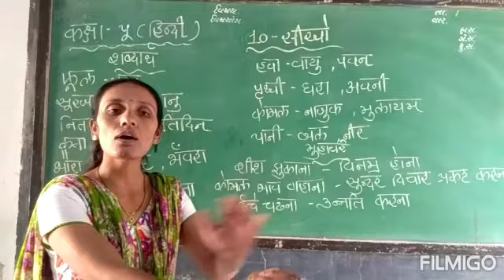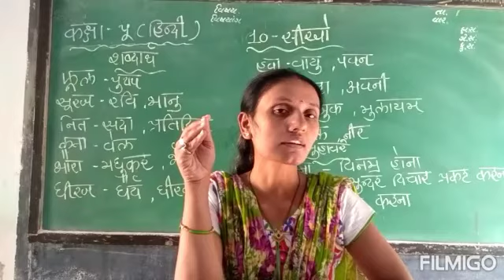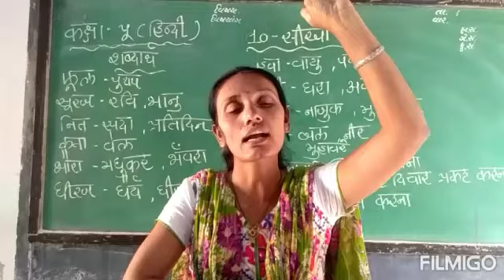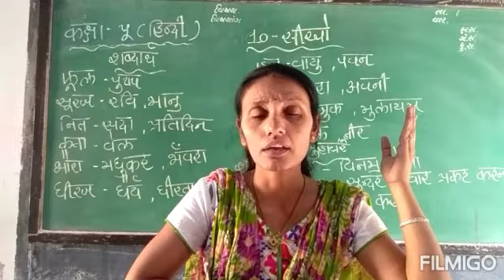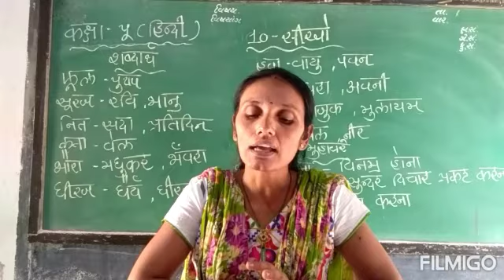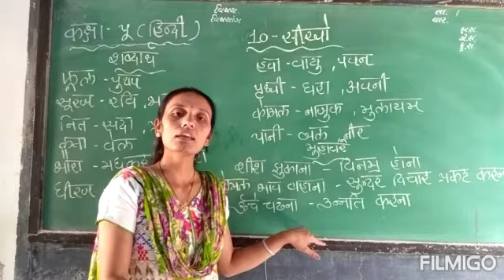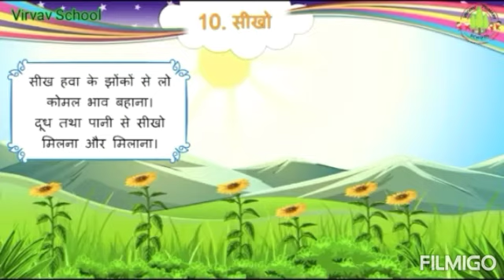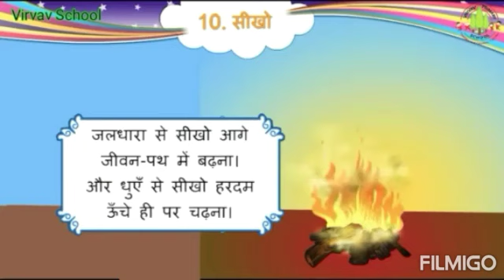Std – 5 Sub – हिन्दी ch – 10सीखो Part 1